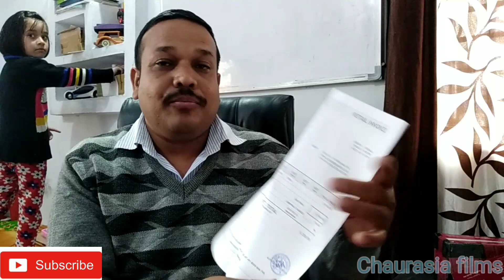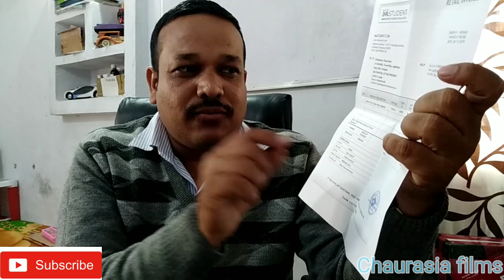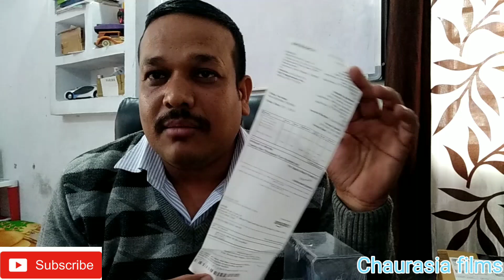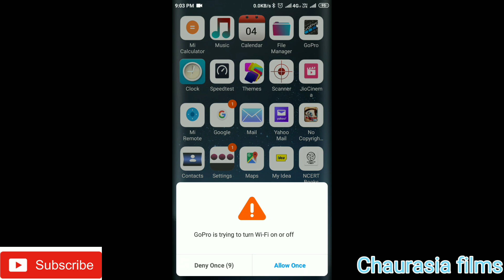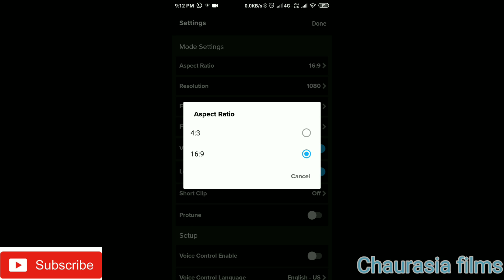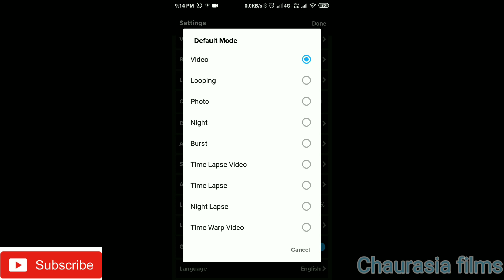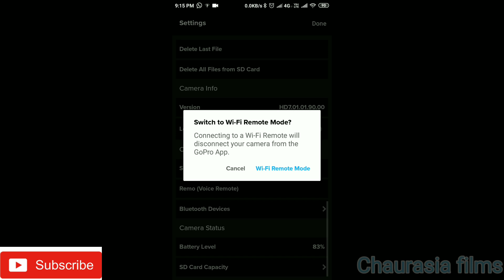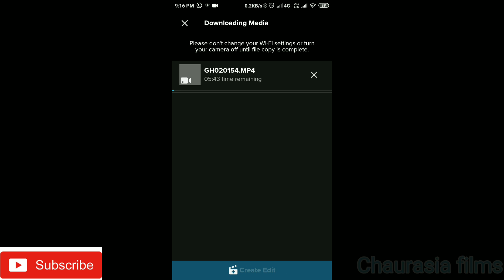Unboxing GO PRO HERO 7 BLACK AND MIC ADAPTER WITH A-Z TUTORIAL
I have purchased go pro hero 7 black and go pro mic adapter, you can see full tutorial in hindi